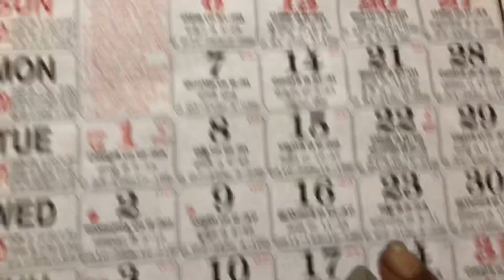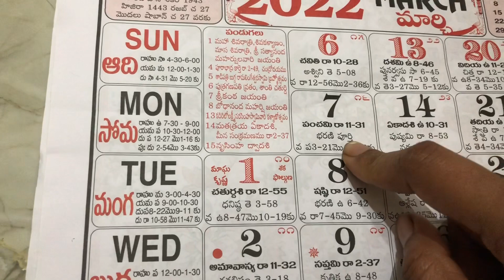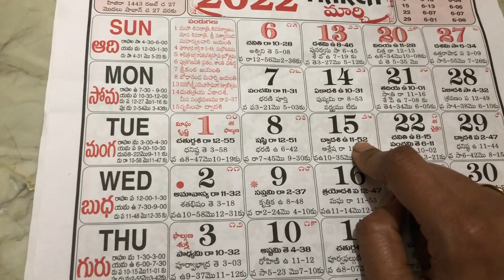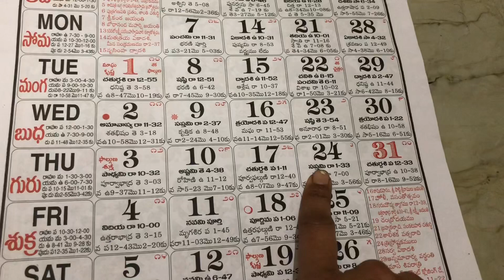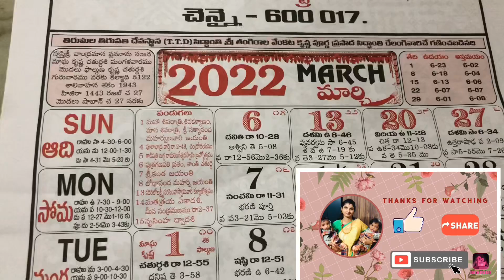March month festivals/march month Important days/good days in march month/holi date 2022/march2022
March month festivals/march month   Important days/good days in march month/holi date 2022